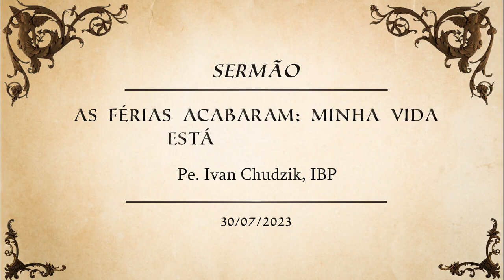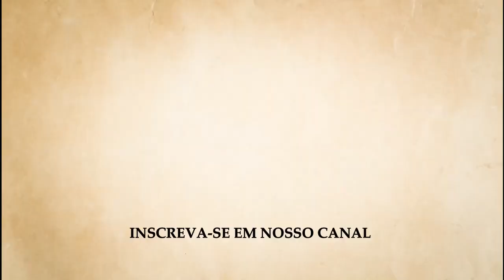[SERMÃO] As Férias acabaram: Minha Vida está em Ordem?_Pe. Ivan Chudzik, IBP-BELEM